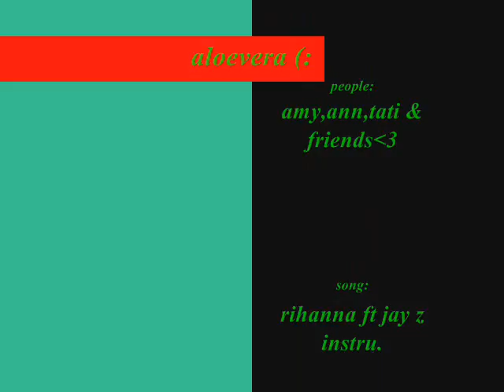rihanna fr jay z - umbrella instrumental " ALOEVERA"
lyrics:

cheaa uhuh uhuh
tati and anais and amy here.
get three action
whoa! were here at the beach cuz we know we like to surf all the big ass waves ,you know their clean beacuse we take captains at the beach, you know that we like you do some cartwheels dont we know, i hate sunburns so we put aloevera, here we go!

we have the sand the flipflops and the beach the only thing missing is the seaweed but then we just forgot to put on sunblock then the sun came up and burned our asses off
becuase

chorus:
 when the sun shines we get together go to the beach and swim forever surf the waves on the boogieboard and do some cartwheels on the floor but then we just remembered that our ass are burned forever so we need some aloevera so we need some aloevera era-era-eh-eh-eh we need some aloevera -era-era-eh-eh-eh we need some aloevera -era-era-eh-eh-eh we need some aloevera -era-era-eh-eh-eh-eh-eh

we gottah bury someone in the sand then go to flannigans and eat some ribs and clams, our table was in the sun which burned our asses off so we need some aloevera so we need some aloeveraa becuase

 chorus:
you can go into the ebach and put some sunblock on our feet come into me rub some on my back please all right so gonna let the waves grow let it wet us and moorree because

its burning burning ooo baby its burning burning ,baby rub some on me rub some on me, its burning burning ooo baby its burning burning rub some on mee rub some on me